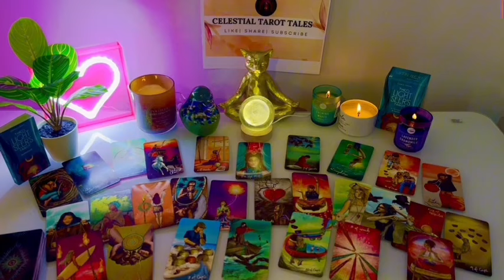VIRGO 💌💫, 🤭 THEY REALIZE THEY MADE A MISTAKE BUT WONT ADMIT IT👀🫢 NOVEMBER LOVE TAROT 2024❤️✨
Virgo Love
Virgo 2024
Virgo today
Virgo OCTOBER